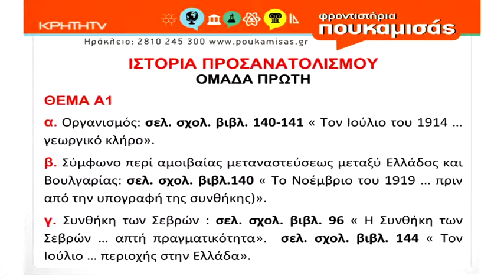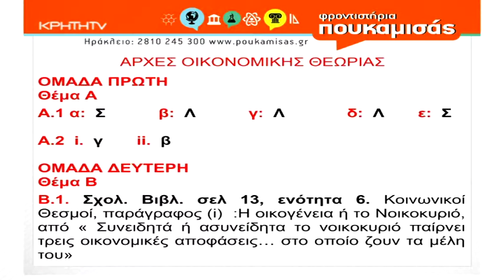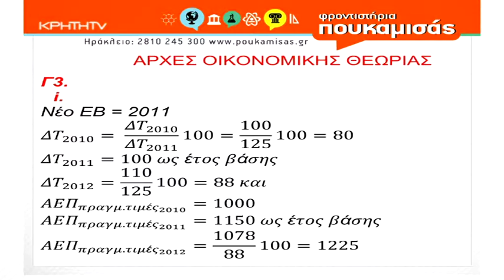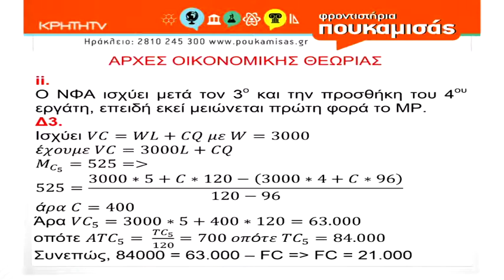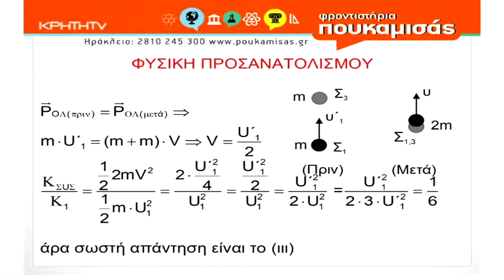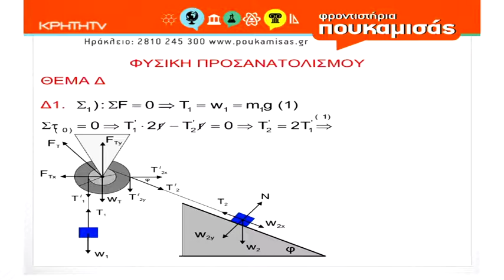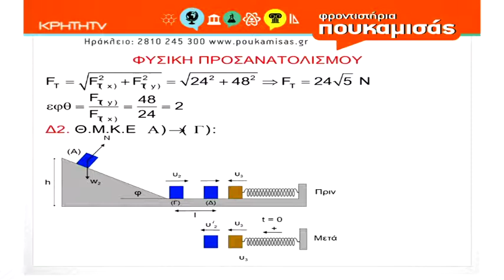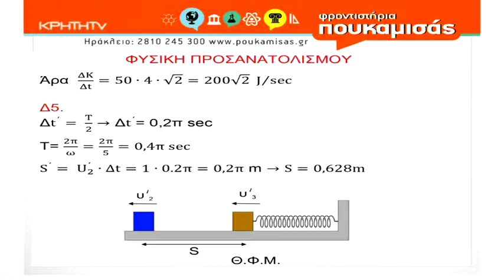ΠΑΝΕΛΛΗΝΙΕΣ ΕΞΕΤΑΣΕΙΣ 2021 - Απαντήσεις σε Ιστορία - Οικονομία - Φυσική